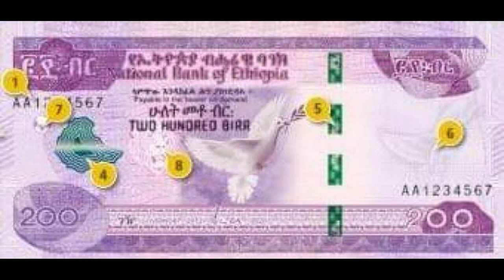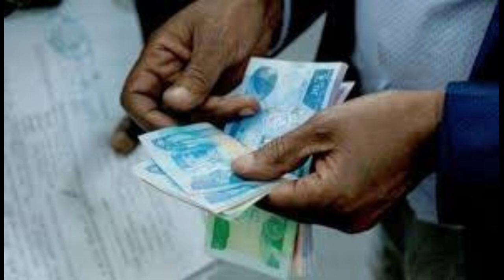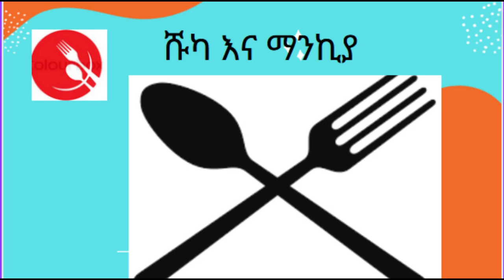ስለሰዎች አመል በአዝናኝ ፕሮግራም በሹካ እና ማንኪያ እይታ (# ከረቫት መልቲሚድያ kerevat Multimedia)